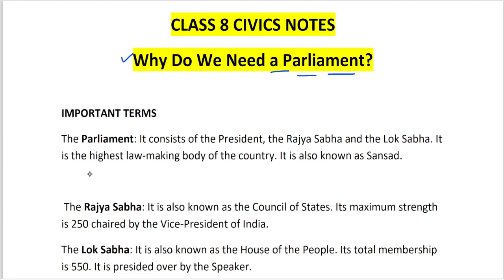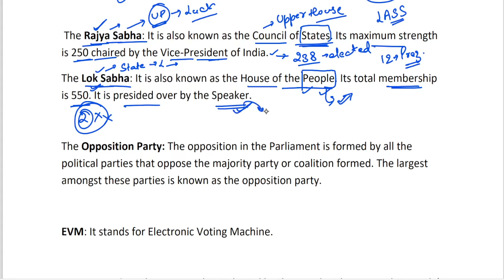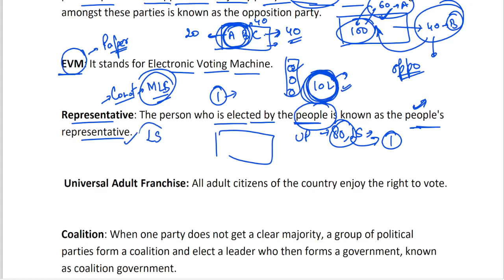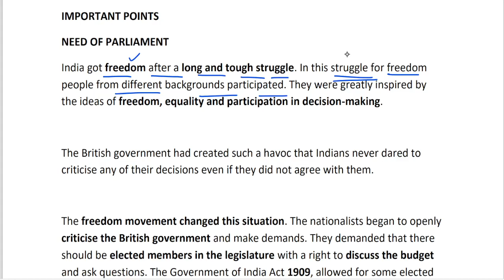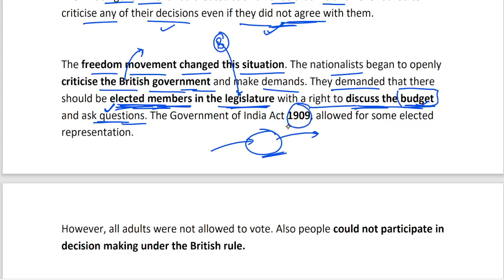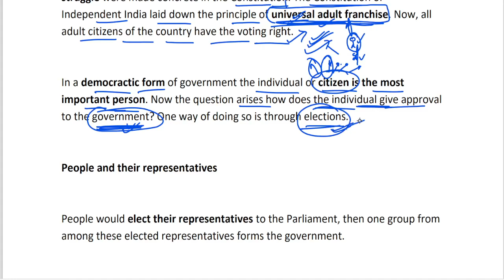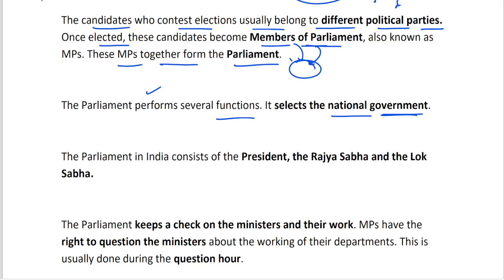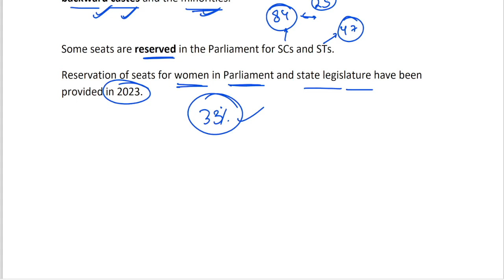Class 8 Why do we need a Parliament Full Chapter Notes // One shot Notes Class 8 Civics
. Important notes of Class 8 Judiciary based on NCERT.

For other MCQs of Social Science, Maths and Science- follow the playlist below..

shashank_shekhar mcq_ncertCBSEmcq ncerteducationsstcivics8thsocial studiesNotes class 8 civicswhy do we need a parliament?class 8 civics chapter 3Class 8 why do we need a parliamentClass 8 why do we need a parliament noteswhy do we need a parliament class 8 ncertclass 8 ncert civics chapter 3class 8 social science civics chapter 3Class 8 notes